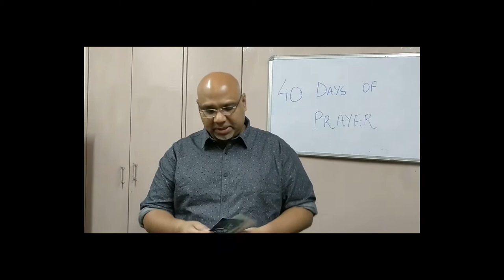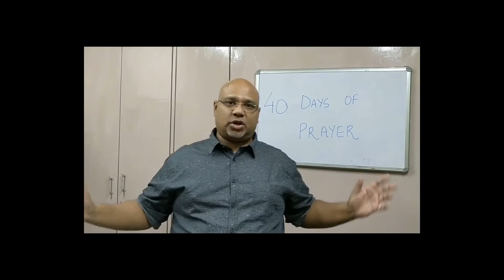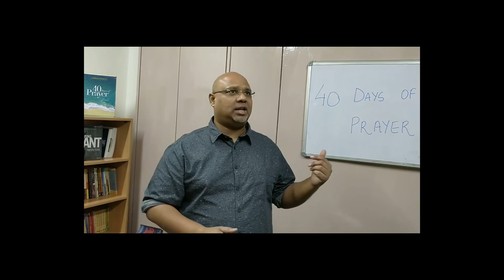I've been learning about - Running a Campaign (Hindi)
A campaign is when you take a series and preach it over six weeks, a six week period where you grow the church fast. Once that period is over we take all the people who have come as a result of it and work with them through membership, discipleship etc.
We used material for small groups in the form of Journals, invite cards (explaining the topics and how your congregation members can invite their friends).
An important part of a campaign is FOCUS. So everyone including the Sunday school or Youth groups, everyone is covering the same campaign material because our focus is to bring people into the church.
The recent campaign we did was 40 Days of Prayer. If you'd like to go through this  You can order the campaign kit at: